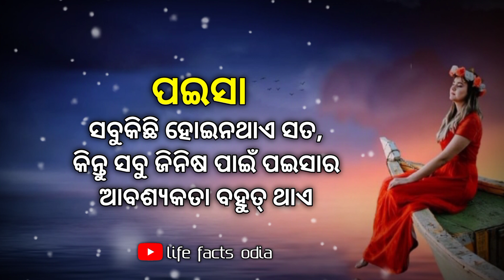Wisdom quotes in odia | Psychology facts odia | Motivation quotes odia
1. Human psychology facts
2. Interesting facts
3. Amazing facts
4. Mind blowing facts
5. Chanakya niti facts
6. Manobigyan facts
7. Odia shayari
8. Life changing quotes
9. Motivational quotes
10. Wisdom quotes
11. All odia facts
12. Gk facts
13. Lifestyle facts
14. All facts odia
15. My facts odia